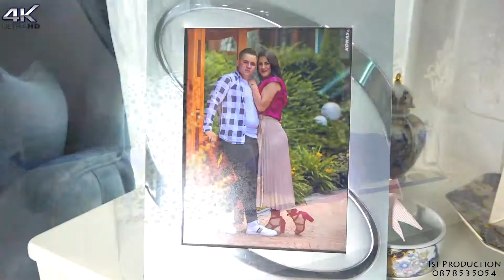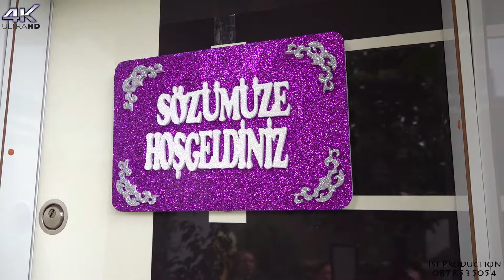İzet Ve Gülüzar Sözleşme Töreni Klibi